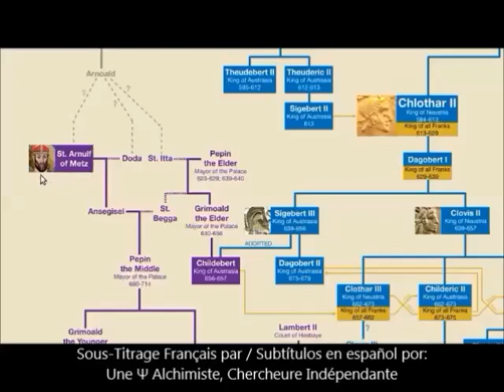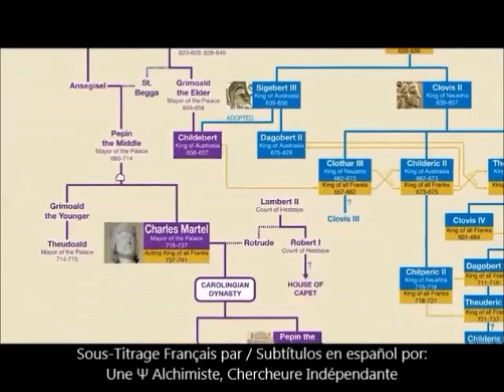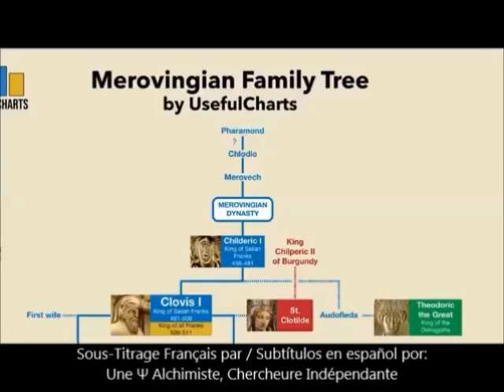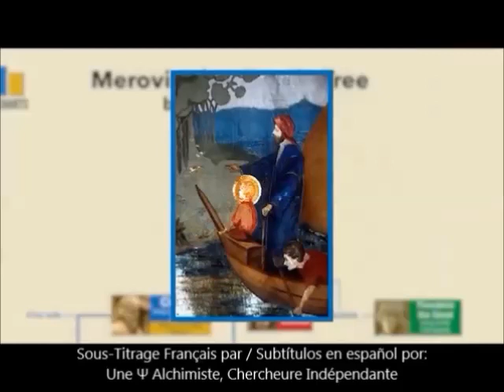Voici un lien intéressant entre les Carolingiens et les Mérovingiens (Subtítulos 🇪🇸)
Le Roi Pêcheur, nommé également le roi Méhaigné, est lié à la Quête du Graal menée par les Chevaliers de la Table Ronde. Étant le dernier gardien de la coupe sacrée, c'est celui qu'il faut trouver. Il porte ce surnom de roi Pêcheur tout simplement parce qu'il passe ses journées au bord d'une rivière à pêcher.
Les arbres créés par: UsefulCharts
La Dynastie Mérovingienne “disparaît” mais les complots contre elle et Dagobert II n'ont pas réussi

Sigiberg VI comte de Razès
Personal and Family Information
Sigisbert was the son of Hildéric I but his mother is unknown. The date and place of his birth have not been found.
He died about 0885 in Bretagne, France.
He had two marriages/partners. His first wife was Berthe de Frioul, who he married in AFT 0857. The place has not been found. Their two known children were Eudes dit Duchesne (0867-?) and Hérivée (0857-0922).
His second wife was saint Rotrude de France, who he married in BEF 0866. The place has not been found. Their only known child was Guillaume II (c0958-c0914).
Pedigree Chart (3 generations)
Sigisbert VI, Hildéric I, Berà V & Argila de Septimanie

Biography
Rothilde was a daughter of the King of the Franks, Charles the Bald, son of Louis the Pious. Her mother was Charles’ second spouse, Queen Richilde of Provence, sister of King Boso of Provence.
In ca. 890, Rothilde married Roger, Count of Maine. Their eldest child was Hugh I, Count of Maine. Their second child was a daughter, Judith, who married Hugh the Great, duke of the Franks and count of Paris.
Rothilde went to the monastery.

Wife of Henri II Plantagenêt

From Netherlands
Source image:

Le château de Bénévento a à voir avec
PRINCE USUS of BENEVENTO 839-897

Citation: "L'aristocratie austrasienne n'a plus d'autre recours que de proclamer roi Childebert l'Adopté, qui devient en 657 Childebert IV".  Source

Ces sources sont totalement indépendantes.

🌺🌺🌺 Sur La Nécessité de Retrouver l'Équilibre entre l'Homme et la Femme en Cette Ère du Verseau🌺

Vous voulez m'aider ? Il y a de nombreuses façons de soutenir la chaîne :

1. Devenez un habitué de la chaîne ! Cela contribue à la croissance de la chaîne en donnant un coup de pouce dans les algorithmes de YouTube, ce qui signifie que plus de gens peuvent trouver ce contenu. Participez à la discussion. Faites-moi savoir ce que vous aimez, ce que vous n'aimez pas ou ce que vous aimeriez voir plus souvent ! J'aime savoir comment le contenu affecte les téléspectateurs ️